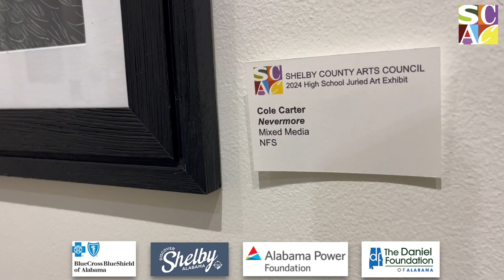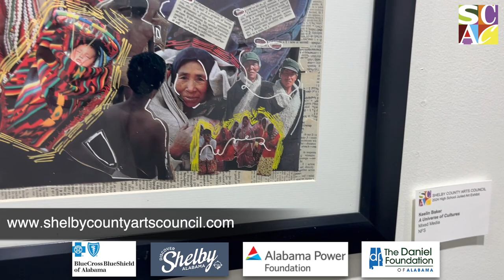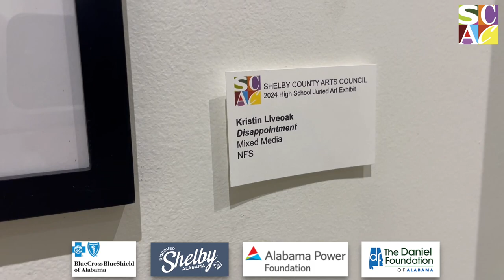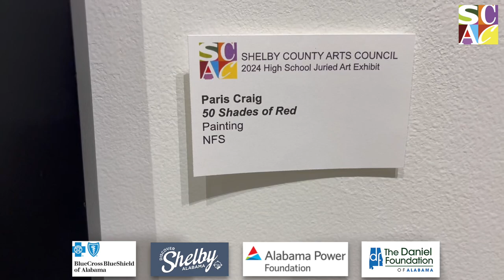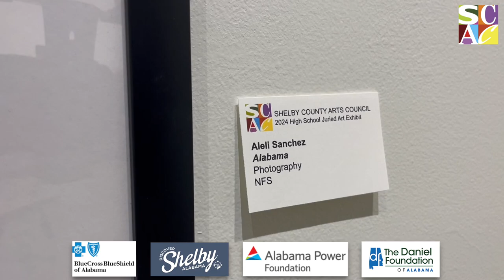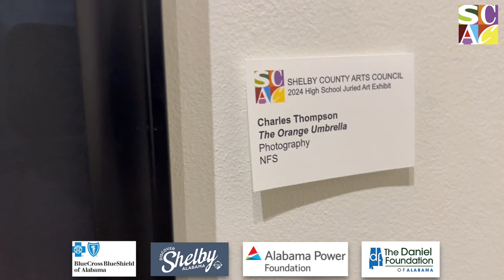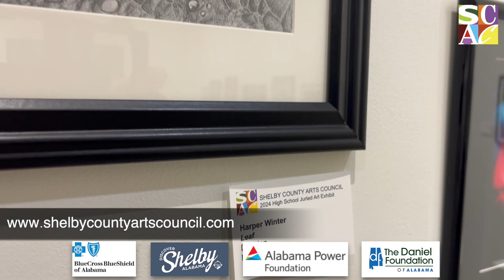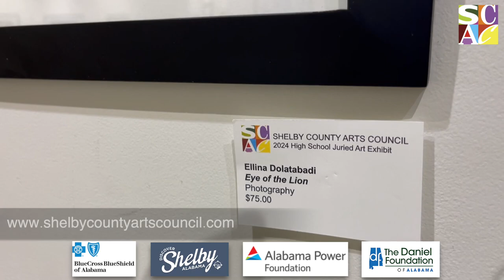Shelby County Arts Council | 2024 Statewide High School Juried Art Exhibit | April 2024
2024 Statewide High School Juried Art Exhibit

The Shelby County Arts Council, in partnership with the University of Alabama at Birmingham Department of Art and Art History and the University of Montevallo Department of Art, presents the 2024 Statewide Student Juried Art Exhibition. This show features the work of high school students from across the state of Alabama.

There is no entry fee and students in public school, private school, and home school, grades 10th, 11th, and 12th are invited to submit their art work.

Categories for submission are:
Painting-Examples: oil, acrylic, watercolor, oil pastel, etc.
Drawing-Examples: pencil, colored pencil, oil pastel, chalk pastel, pen and ink, etc.
Photography-Examples: digital and film
Sculpture-Examples: 3D work including steel, cast metals, wood, clay, found objects, 3D printing, assemblage of various objects or materials, installation, etc.
Mixed Media-Examples: collages, encaustic, printmaking, multi-media work, etc.
Digital Art-Examples: 2D digital painting or drawing, graphic design, data-moshing, pixel art, digital collage, photo painting, vector painting, etc..

2024 Exhibit Judges:
Ryan Foster – University of Montevallo
Paulina Banas – UAB